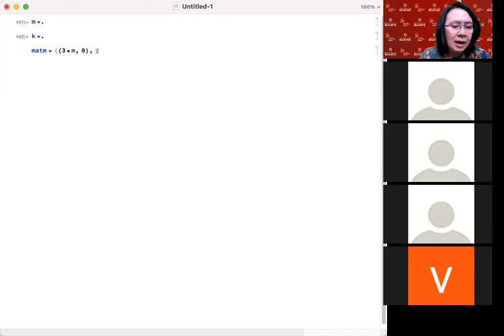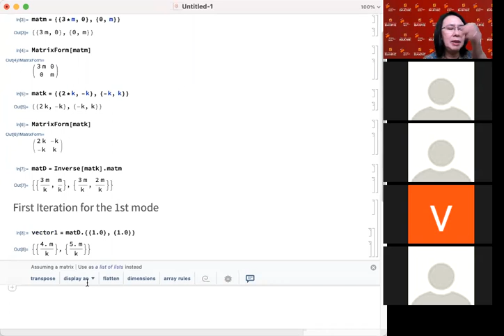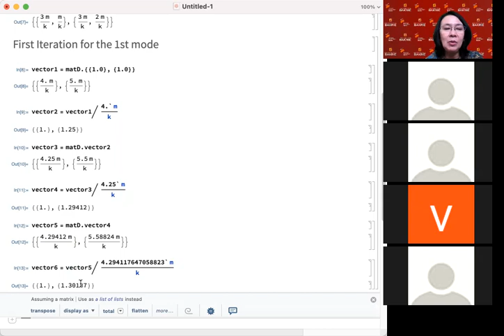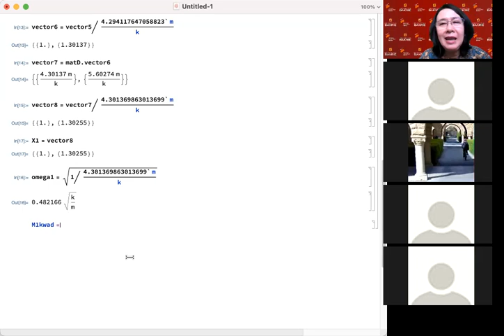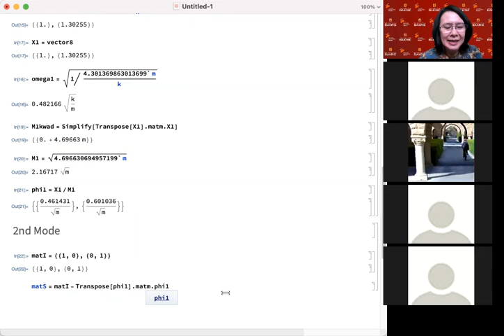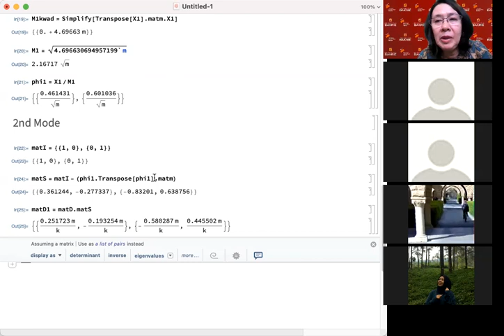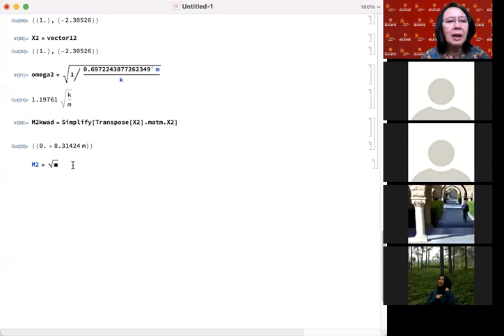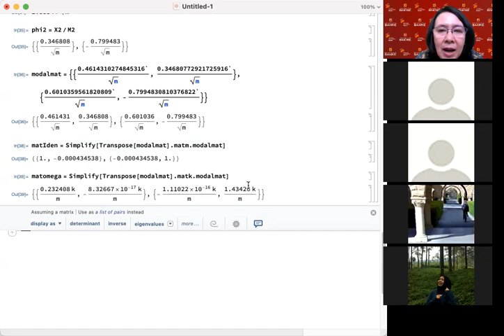Stodolla Method to find the Eigen Value and Eigen Vector